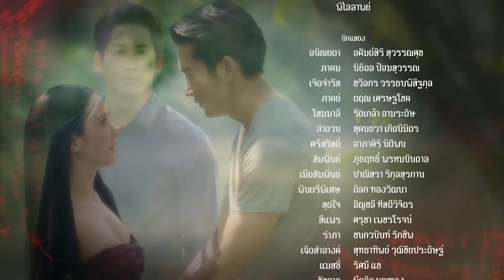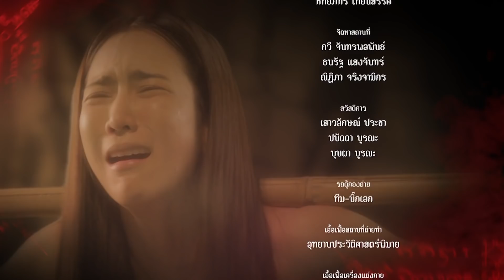นางมาร EP.6 [5/5]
อนัณยตา (จั๊กจั่น - อคัมย์สิริ สุวรรณศุข) เธอถูกกล่าวหาด้วยความเคียดแค้นว่าเป็น "นางมาร" ที่สร้างความร้าวฉานให้กับครอบครัวอันแสนสงบของ เจิดจํารัส (กระติ๊บ - ชวัลกร วรรธนพิสิฐกุล) เพราะอนัณยตาทําให้ ภาคม (ไนกี้ - นิธิดล ป้อมสุวรรณ) สามีเจิดจํารัสหลงใหล ลุ่มหลงแบบถอนตัวไม่ขึ้น แม้มันจะเป็นเพียงในฝัน แต่เจิดจํารัสก็ไม่ยอมให้สามีของเธอตกเป็นของใคร ซึ่งความจริงแล้ว อนัณยตา เป็นเพียงวิญญาณที่คอยปกปักษ์รักษาสมบัติของชาติ

ออกอากาศทุกวันจันทร์-อังคาร เวลา 20.10 น.